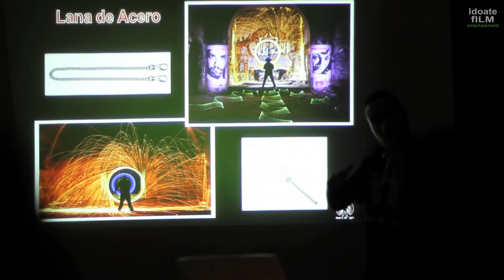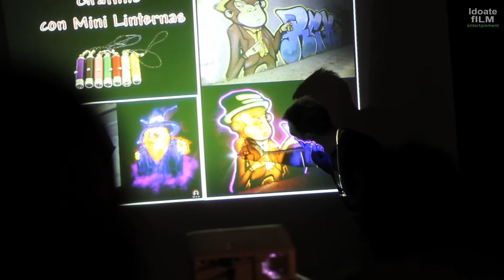Resumen Taller Lightpainting en Madrid , Enero de 2014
Video realizado por Idoate Film colaborando con nosotros en nuestro taller en Madrid, podréis disfrutar del video lightpainting , totalmente nuevo en España y que estamos integrando junto con Darío Idoate ( productor ) en nuestras actividades artísticas.
y Nuestros modelos : Florencia Sofen Muir y Jonathan Durán.